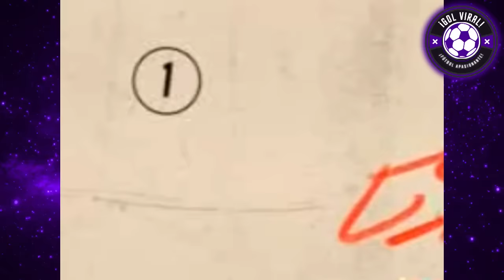PRENSA CHILENA DEVAST4DA x DERROTA CHILE vs BRASIL 1-2! "ELIMINADOS" ESPN CHILE DEBATE FURIOSO!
ESPN CHILE EN VIVO ANALISIS DE DERROTA CHILENA HOY EN VIVO
SELECCION CHILENA CRISIS CAYÓ ANTE BRASIL 1-2 !! PARTIDAZO Y AGONICA DERROTA

GARECA AL HORNO!! CHILENOS LLORAN POR ELIMINACION DE CHILE DEL MUNDIAL 2026! TERRIBLE DERROTA
ESPN EQUIPO F CHILE EN VIVO

¡AGONICA DERROTA! ANALISIS CHILE VS BRASIL 1-2 POR ELIMINATORIAS HOY EN VIVO

CHILE VS BRASIL 1-2
CHILE 1-2 BRASIL
BRASIL VS CHILE 2-1
BRASIL 2-1 CHILE ANALISIS HOY EN VIVO
SELECCION CHILENA HOY
ANALISIS DEBATE FURIOSO
COMPLETO ANALISIS
ARGENTINOS LAPIDAN!! "CHILE ES UNA B4SURA"
DEBATE INTENSO!!
GARECA TRISTE TRAS LA DERROTA CHILE VS BRASIL 1-2